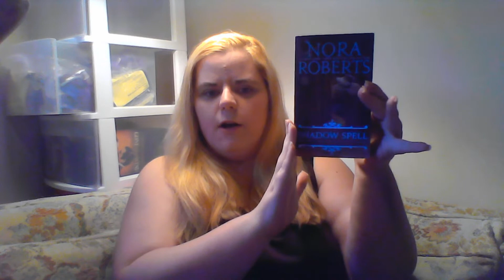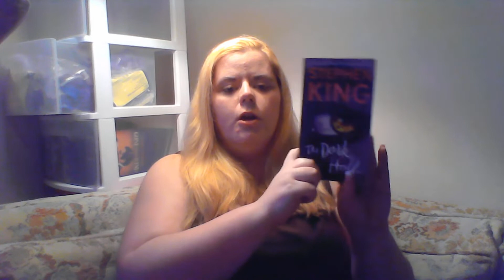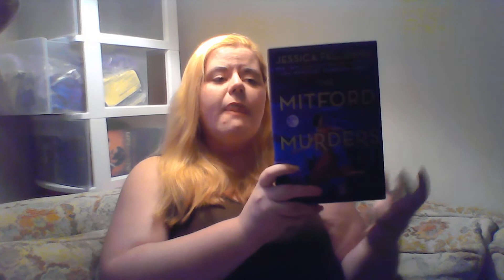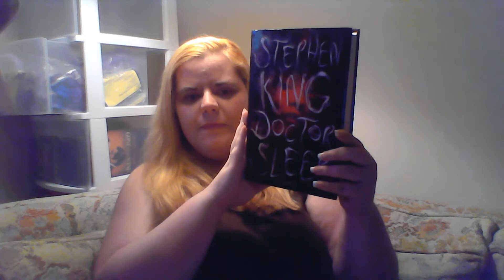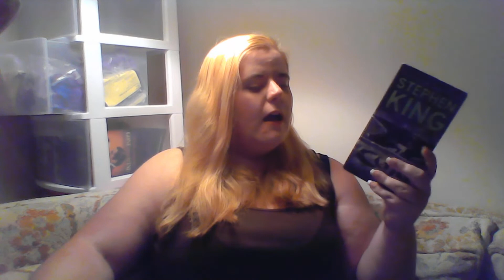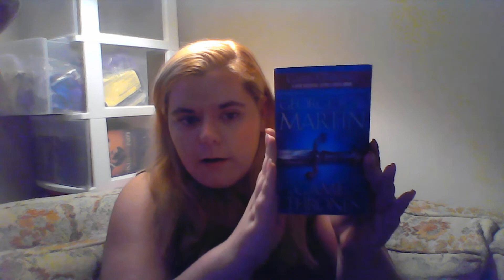October TBR + Hocus Pocus Reathon & Spookathon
Welcome to my October TBR for the Hocus Pocus Readathon and Spookathon.